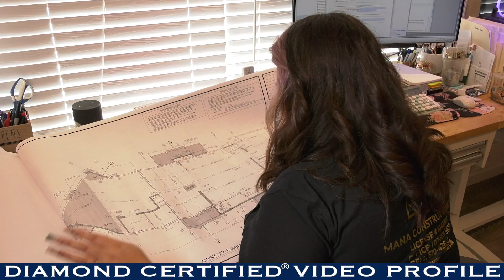Mana Construction Inc. Diamond Certified Video Profile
Mana Construction Inc. provides a wide range of construction and remodeling services for residential clients in Solano, Contra Costa, Alameda, Marin, and Santa Clara Counties. The company is primarily known for building accessory dwelling units (ADUs) in a variety of styles, but it’s also qualified to remodel kitchens, bathrooms and whole houses; build new homes; and more.Owner Nancy Cabrera credits much of Mana Construction’s success to its personalized approach to the remodeling process. "We don’t just give estimates online or over the phone—we come to our clients’ homes to meet them and talk about what they want to build," she explains. "A lot of people tell us that they chose us because we actually listened to why they’re remodeling their homes and gave them honest feedback. Ultimately, we just love helping our clients. If they need guidance, we’re there."Mana Construction prioritizes quality control in every aspect of its operations, which Mrs. Cabrera says is vital for ensuring positive results. "We’re meticulous about going through inspections and doing everything by the book. We understand that we’re building permanent structures that need to maintain their quality, so we make sure all our bases are covered before considering a job complete."

COMPANY PHILOSOPHY
"Our clients are very important to us, so when they join our circle on a project, we reiterate that we consider them part of our family. We want them to have an unforgettable building experience, so we take the time to communicate clearly and utilize our expertise and integrity to bring their dreams to life."